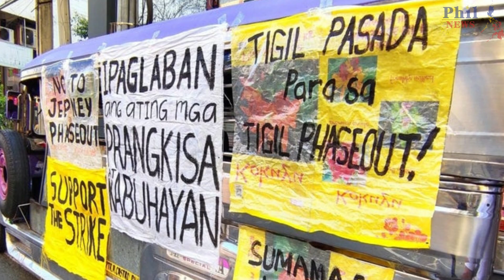Transport Strike To Oppose ‘Corruption’, PUV Modernization “No Effect”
Transport groups to do a transport strike every time they oppose something.